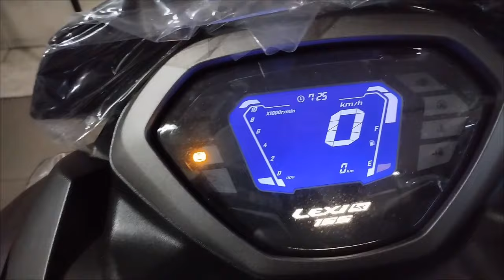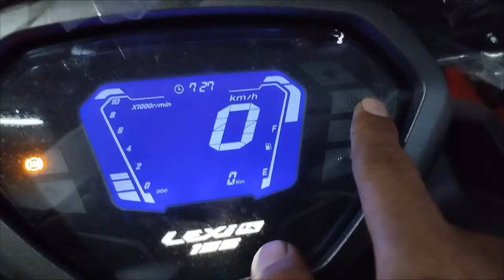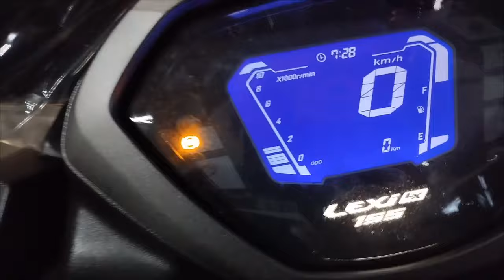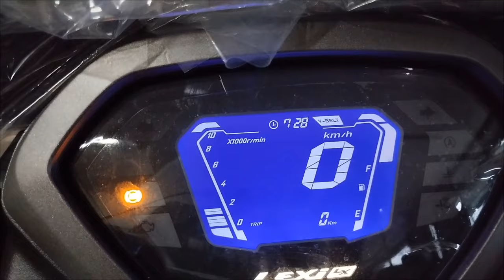LEXI 155 RIVIEW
Yamaha mengeluarkan produk terbaru di kelas Motor matic, yaitu Yamaha Lexi 155...ada beberapa fitur tambahan di motor ini, langsung saja kita simak video nya🙏